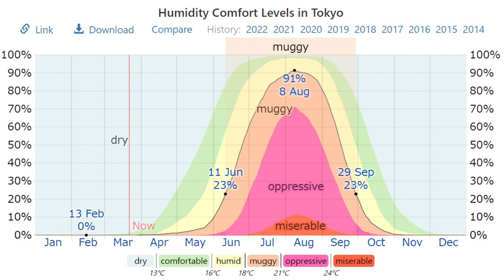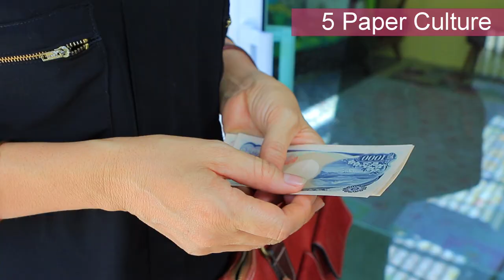5 Things Japanese Hate about Japan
Thank you so much for clicking the video! I'm Rise, a Japanese university student studying in London!